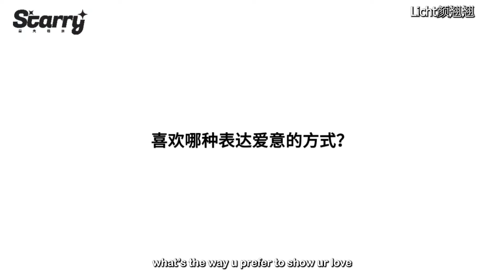[eng sub] poohpavel ｜StarryMag interview